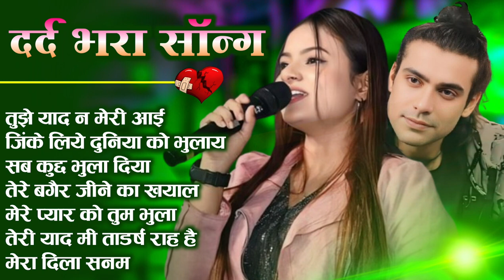90’S Old Hindi Songs🥰 90s Love Song😍 Udit Narayan, Alka Yagnik, Kumar Sanu songs Hindi Jukebox songs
90’S Old Hindi Songs🥰 90s Love Song😍 Udit Narayan, Alka Yagnik, Kumar Sanu songs Hindi Jukebox songs
90’S Old Hindi Songs🥰 90s Love Song😍 Udit Narayan, Alka Yagnik, Kumar Sanu songs Hindi Jukebox songs

80's Ke Superhit Gane II 80's Superhits II Bollywood Romantic Songs II Old is Gold II Evergreen Old Song II Bollywood Old Romantic Songs II 60's_70's_80's Super hit Songs II Golden Hits II Old Hindi Songs II Bollywood Old Hindi Songs II Old Is Gold II Old Melodies II Evergreen Old Songs II Old Heart touching Song II Bollywood Love Songs II Golden Hits II Old Memory II Bollywood Classics II Best Of Lata Mangeshwar_Suresh Wadekar_anuradha Paudwal_Manhar Udhas_Mohd. Aziz Etc..